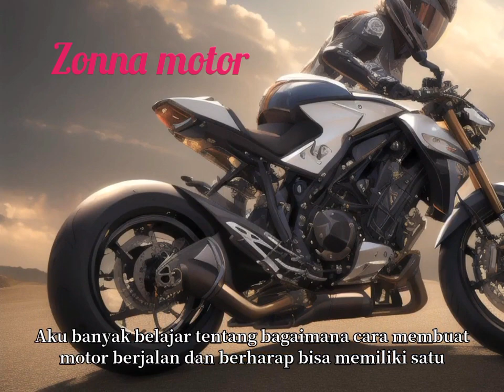cara agar bisa bawa motor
pendapat pengajar yang baik dan benar